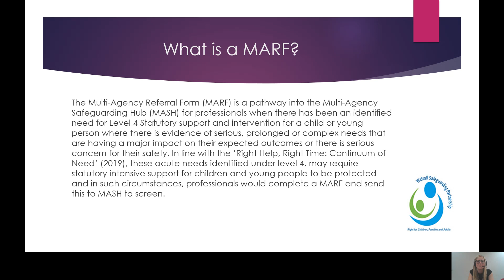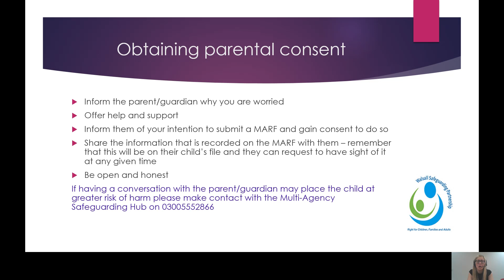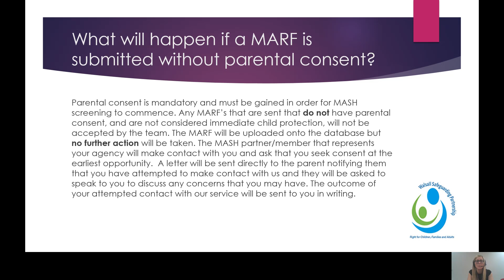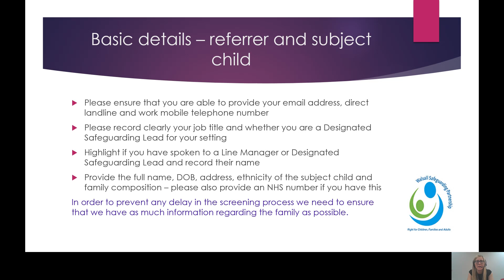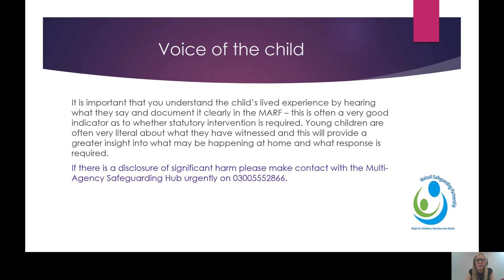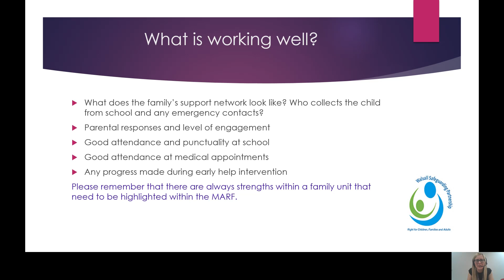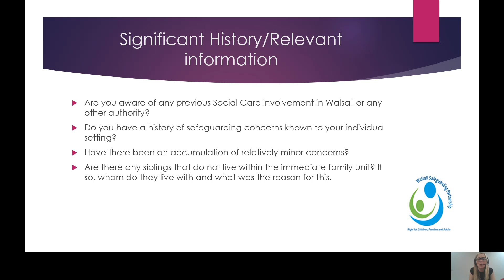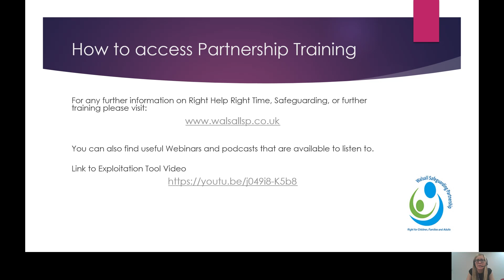Walsall Multi Agency Referral Form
The Multi-Agency Referral Form (MARF) is a pathway into the Multi-Agency Safeguarding Hub (MASH) for professionals when there has been an identified need for Level 4 Statutory support and intervention for a child or young person where there is evidence of serious, prolonged or complex needs that are having a major impact on their expected outcomes or there is serious concern for their safety. In line with the ‘Right Help, Right Time: Continuum of Need’ (2019), these acute needs identified under level 4, may require statutory intensive support for children and young people to be protected and in such circumstances, professionals would complete a MARF and send this to MASH to screen.

Listen to Claire Jervis Manager of MASH talk you through the form and why it is important that it is completed with the right information and what you need to ensure you have done before you submit the MARF.